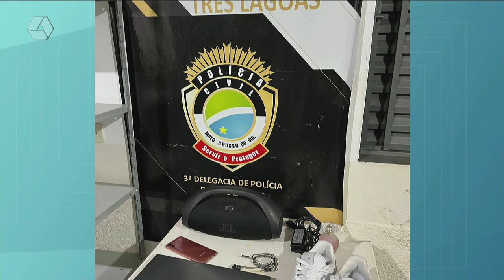Pulseira de Prata: homem é preso por furto em Três Lagoas